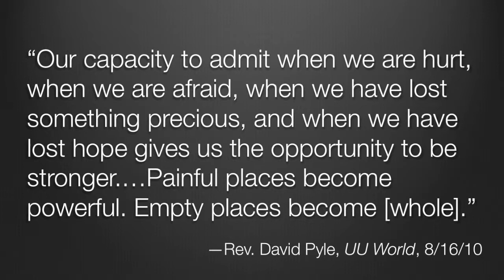Rev. Lara Campbell's homily at 2014 General Assembly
"To Make the Wounded Whole: Love Reaches Out"
CLF Worship Service
June 27, 2014 in Providence, Rhode Island

Acknowledgements:
Ministers: Rev. Meg Riley, Patrice Curtice, Rev. Alison Miller, Rev. Lara Campbell, Chap. Seanan Holland

Worship Support: Rev. Linda Berez, Rev. Lynn Ungar

Video Crew: Terri Burnor (producer), Cassandra Hartley, Jeff Newman, Scott Youmans